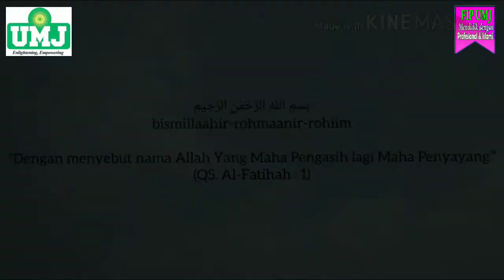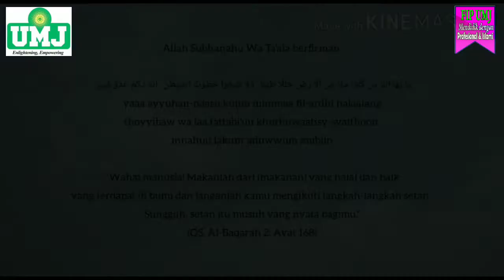Video Produk KKNN FIP UMJ - Riska Diyanti - 2017820213